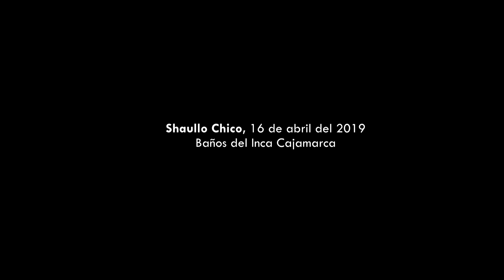Semana santa Shaullo 2019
Un breve resumen de cómo celebran la Semana Santa los estudiantes del jardín 135 Shaullo Chico, IE 82201 (primaria Shaullo Chico) , jardín 062 Niños de la Natividad y jardín El Porongo, en Shaullo Chico, distrito de Baños del Inca, Cajamarca... Felicitaciones a todos los docentes por promover un aprendizaje vivencial con sus niños.